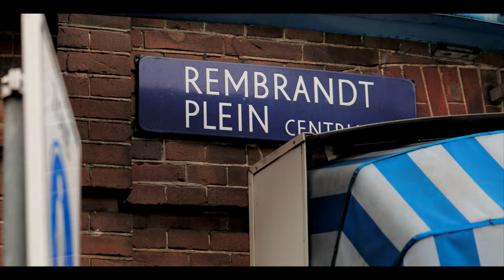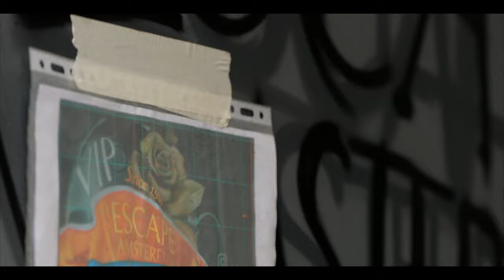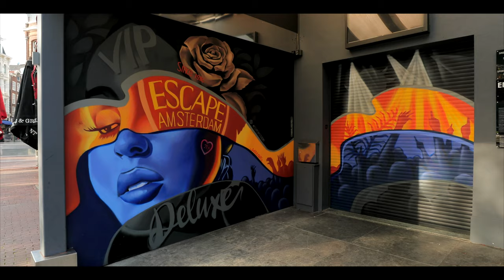Ceiling murals & Graffiti wall paintings for nightclub Escape Amsterdam - BatArtworks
Ceiling murals & Graffiti wall paintings for Escape Amsterdam, the biggest nightclub in the city for 35 years already. The greatest challenge were the realisation of the ceiling paintings,  just like Leonardo da Vinci did, but now done with spray cans. As a mix of sexy and luxurious modern renaissance style they have become real eye catchers. Visitors are guided through the room which exhales an explosion of visual paintings.

An enrichment for this beautiful nightclub.

Graffiti artist: Cyril ‘BatArtworks’ Bath
Camera & video edit: Ray Depatti
Soundtrack: Four20 Music